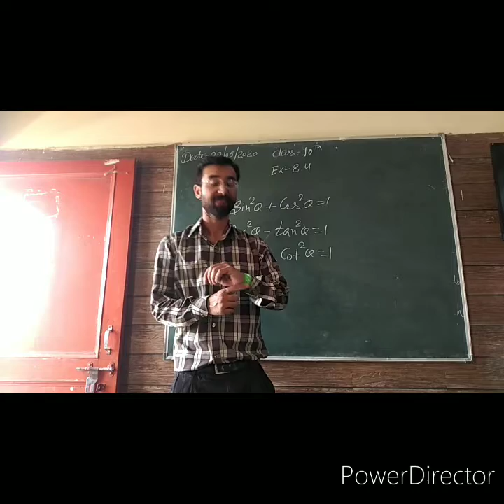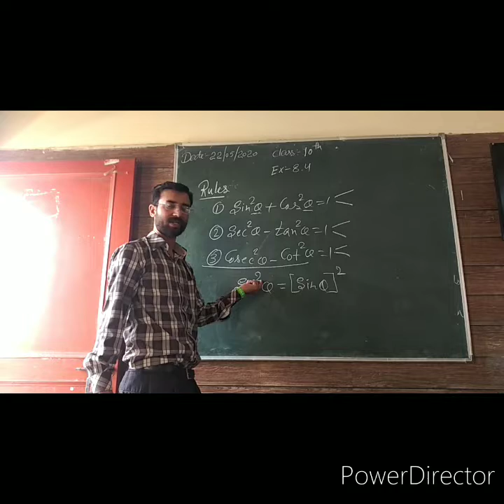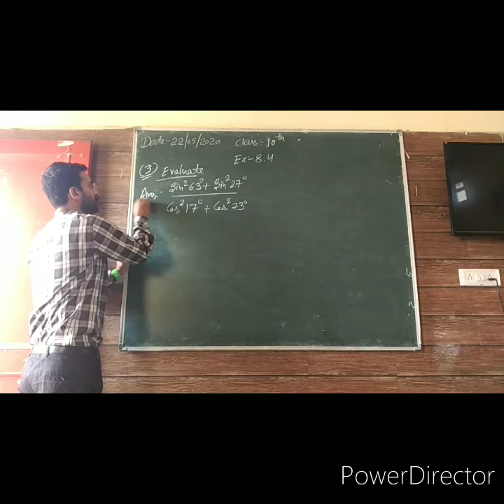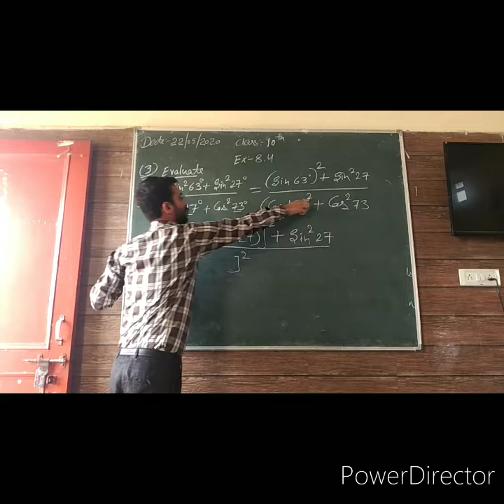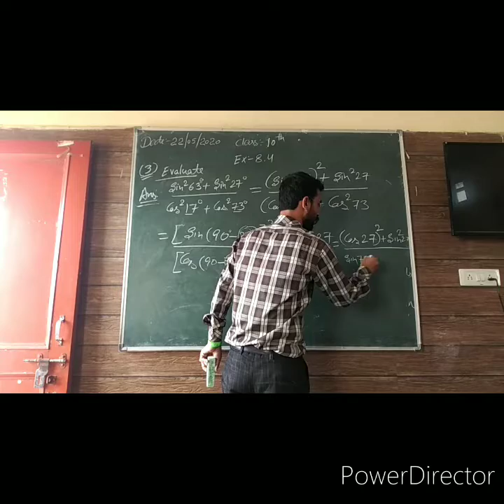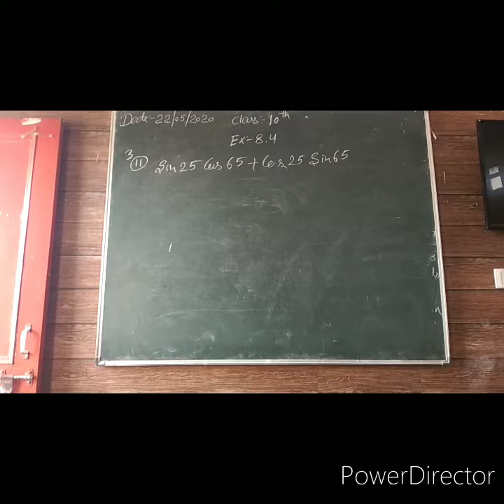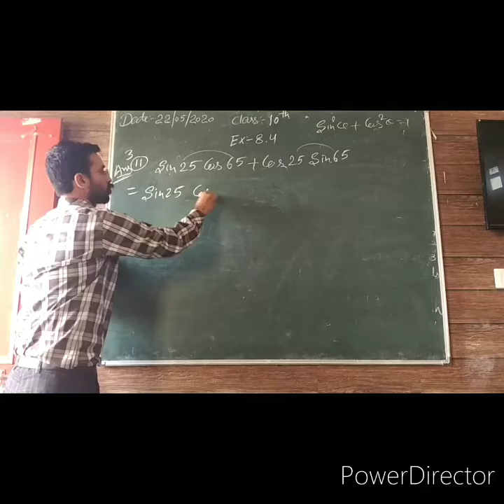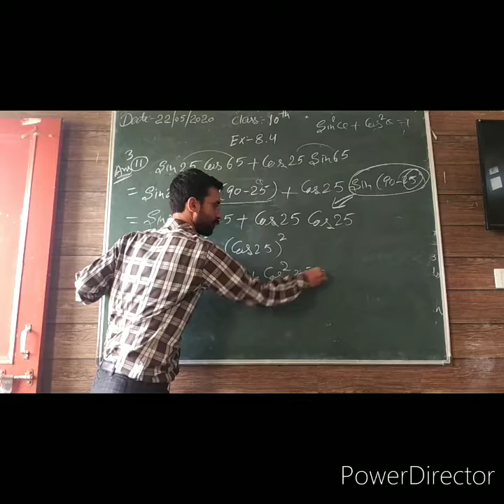class 10th Ex 8.4 Q no 3